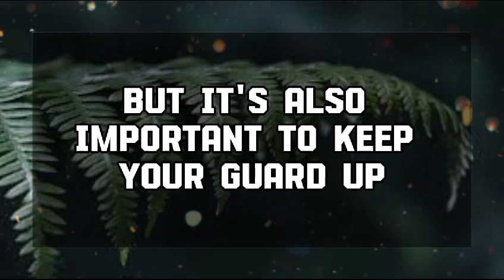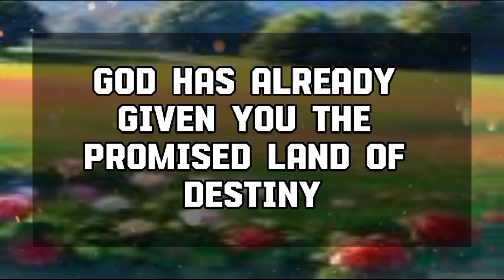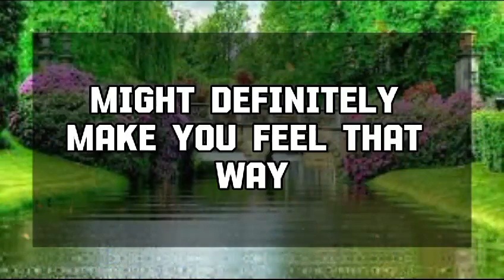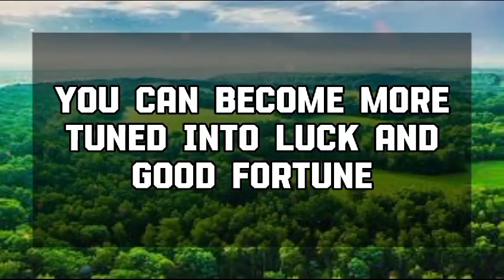God Message Today: A PERSON YOU KNOW IS IGNORING YOU💌 God message || Universe message